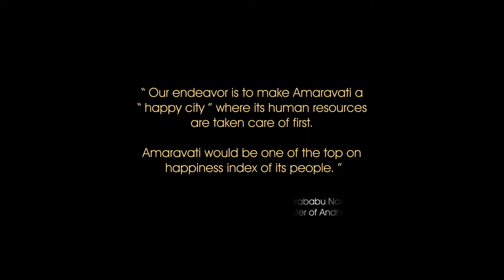AMARAVATI - The People's Capital City model.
Scaled model by MODELS INDIA